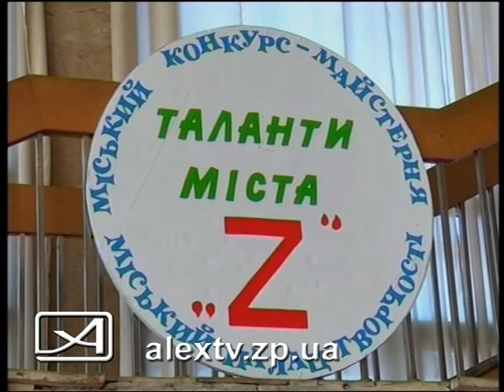Таланты города Z